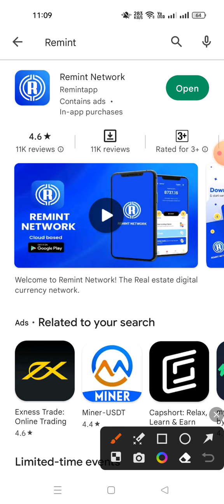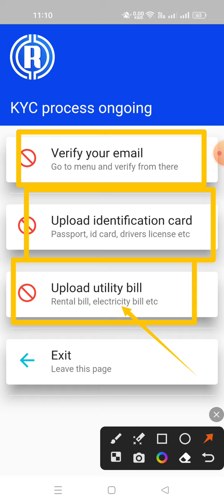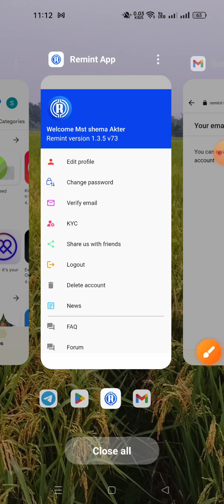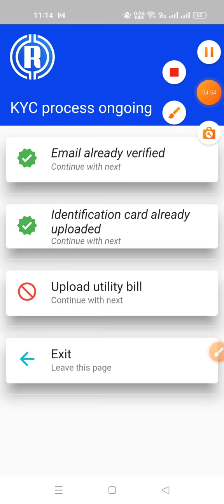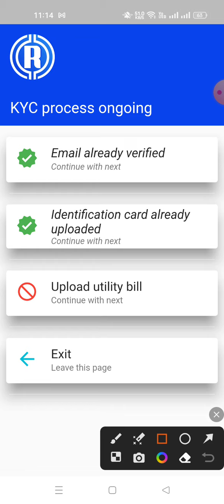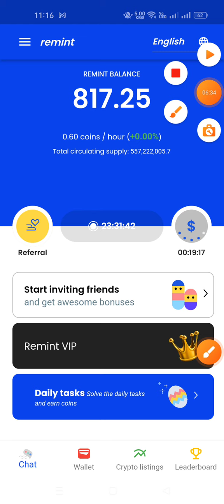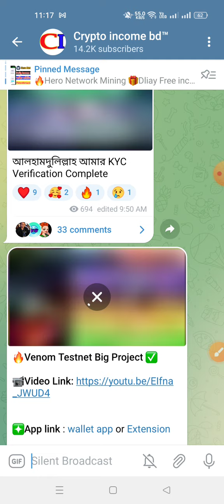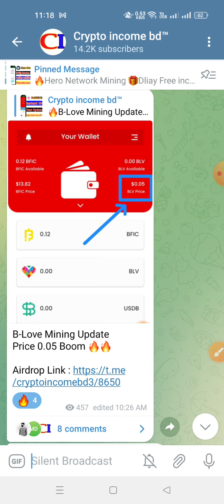Remint Mining Update | KYC Vrifay Full Process | Online Income Bangla |@CryptoIncomeBD24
Remint Mining Update | KYC Vrifay Full Process | Do Miss Every One | @CryptoIncomeBD24

          ABOUT  ME ➡ 📥

Remint mining Update
KYC Verify Complete
KYC Submit Done
KYC Verify Update
KYC UPDATE
New Update Ai
Binance listing soon
Chat Crypto Ai Airdrop
King Token's new update
Bind Wallet address
King coin update
connect to meta mask
King coin connects to meta mask
King Coin Update Today
How to KZN update
Remint Mining Update
new update Remint
KYC Verify Update
kyc Verify Complete
New Mining apps
core Blockchain
mining 2023
crypto income bd